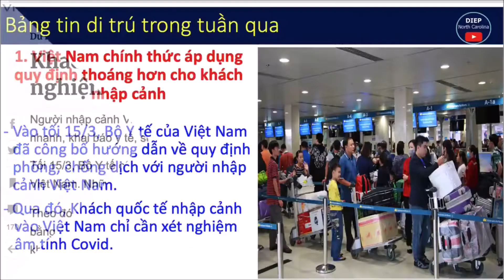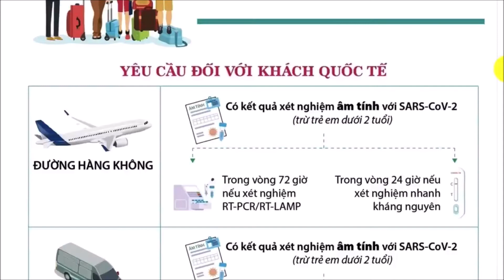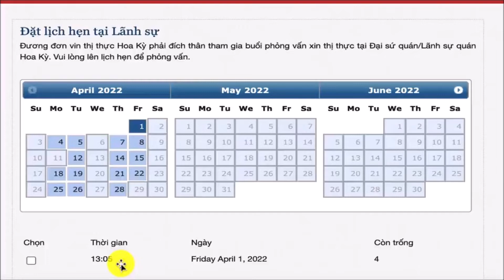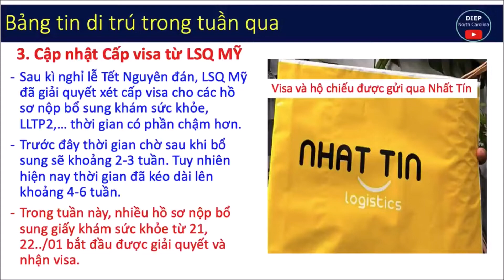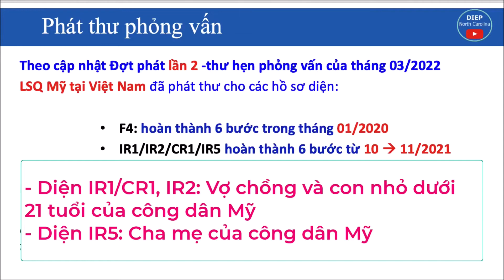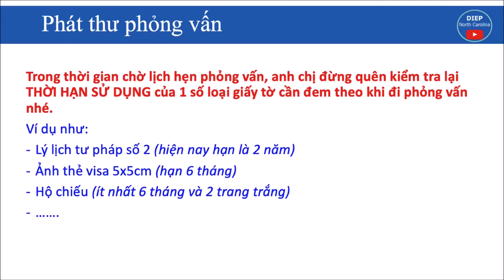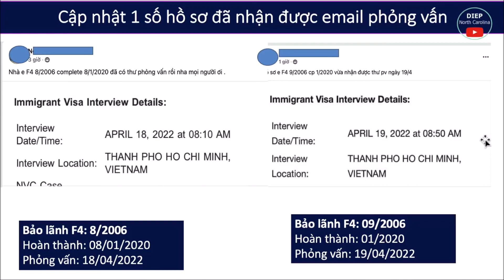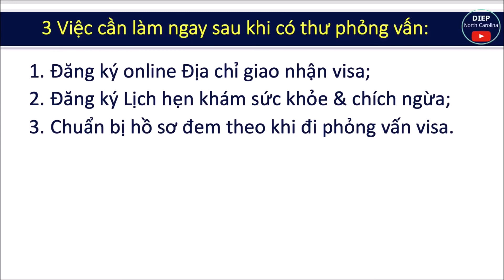Tin Di Trú Nổi Bật trong Tuần từ LSQ và ĐSQ MỸ !!!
Nguồn : CTV Diệp North Carolina
5. Gửi check ủng hộ tới: Viet Di Tru , 16027 Brookhurst St., Suite I 548, Fountain Valey, CA 92708